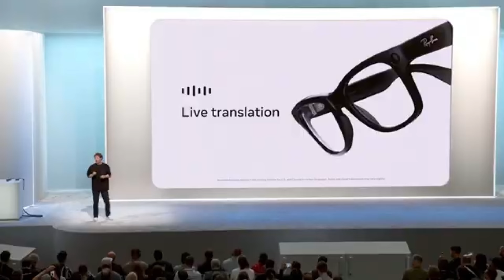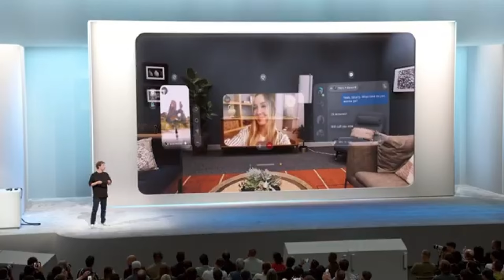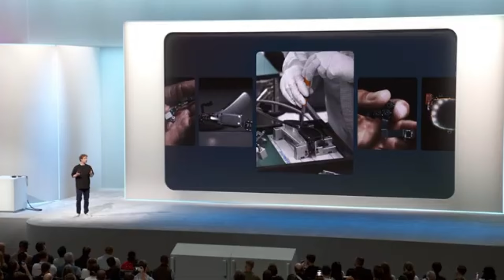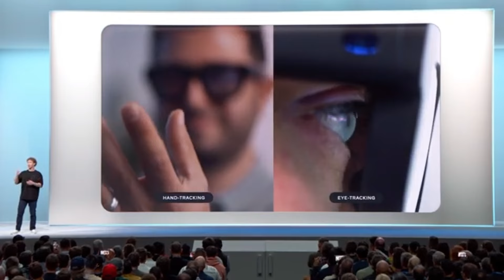Meta Orion AR glasses Changes everything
Orion, previously codenamed Project Nazare, which we believe is the most advanced pair of AR glasses ever made.
Orion combines the look and feel of a regular pair of glasses with the immersive capabilities of augmented reality – and it’s the result of breakthrough inventions in virtually every field of modern computing.